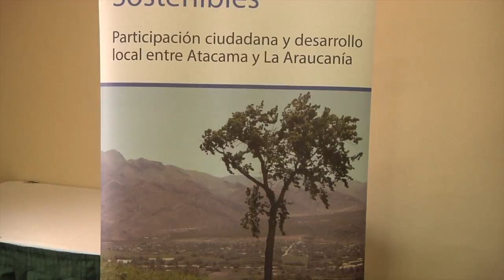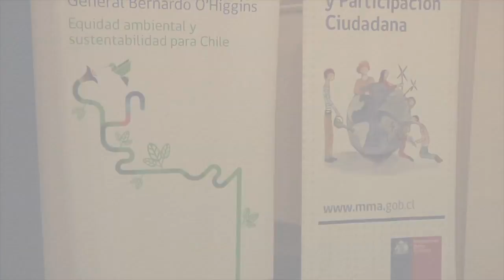Lanzamiento Proyectos Comunitarios Sostenibles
Rancagua 2016